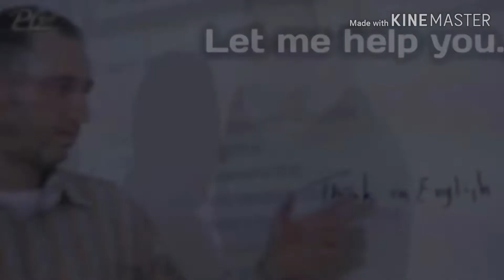صحح لفظ كلمة CLOTHES بالانجليزي البريطاني والامريكي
لفظ بالانجليزي كلمة ملابس بشكل صحيح.تابع الفيديو فكثير من الناس يلفظها خطا